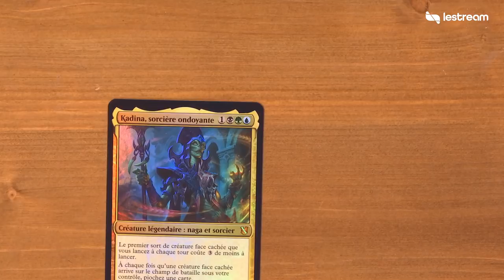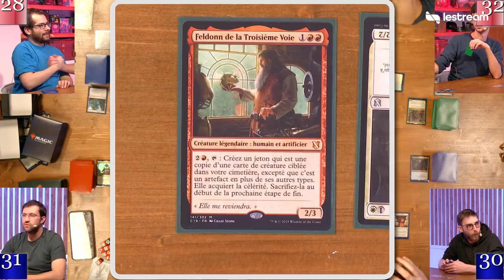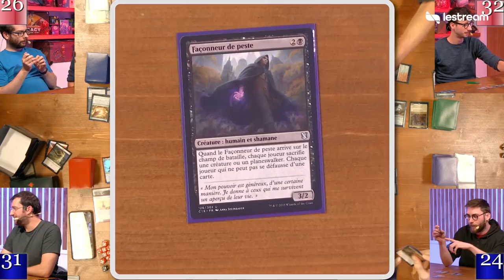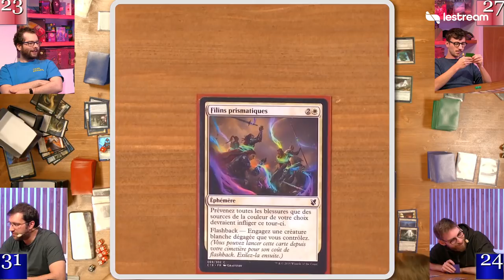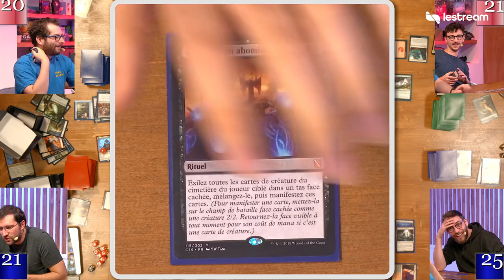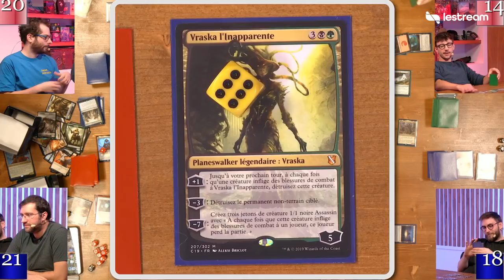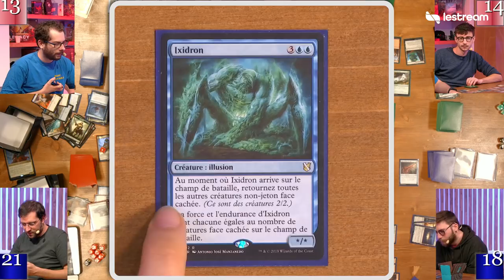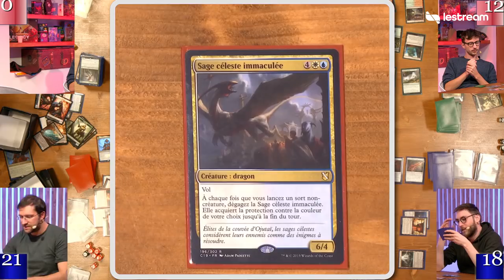Xari vs Olivier vs Ponce vs Maxildan, on joue des decks Commander en mêlée générale - Magic #05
L'émission MagictheGathering du lundi 7 octibre avec Olivier, Maxildan, Ponce et Xari.